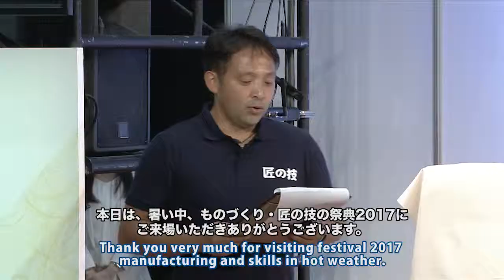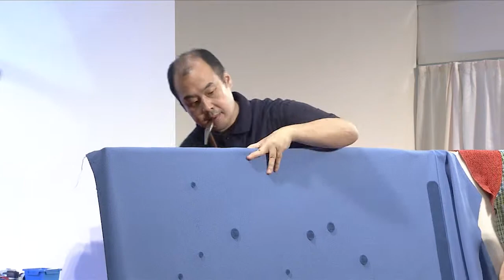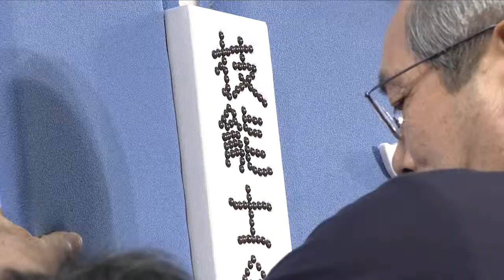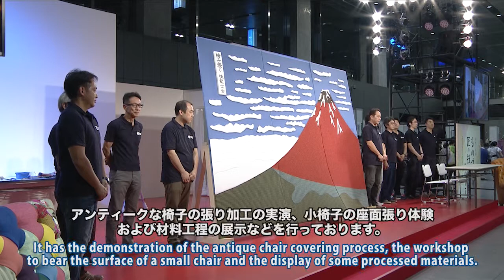【テロップ入】ものづくり・匠の技の祭典 2017 I'su hari art !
椅子を張るあらゆる工法を駆使して、平面絵画を立体アートで表現する今までとは違う世界を解説と共にご覧いただきます。その中で職人達が奏でるサウンドと変化に富んだミュージックの融合もお楽しみください。
出展者：東京都椅子張り技能士会